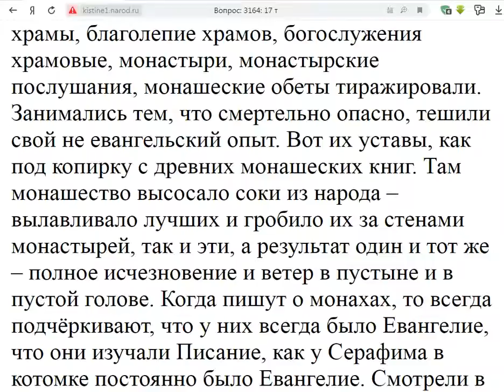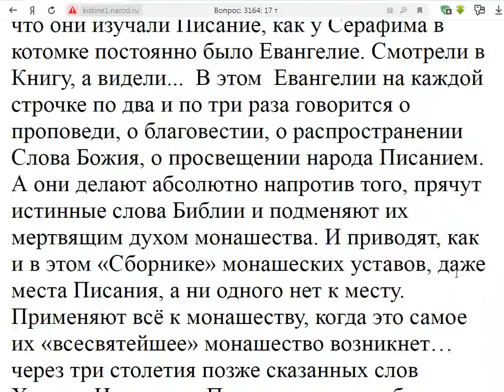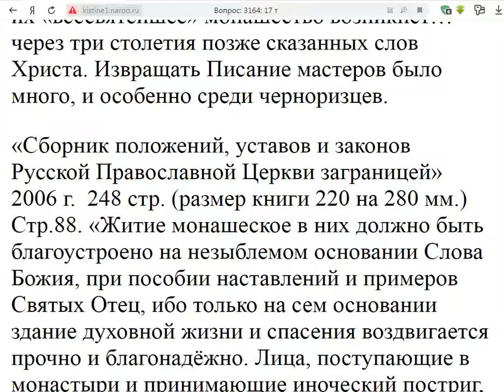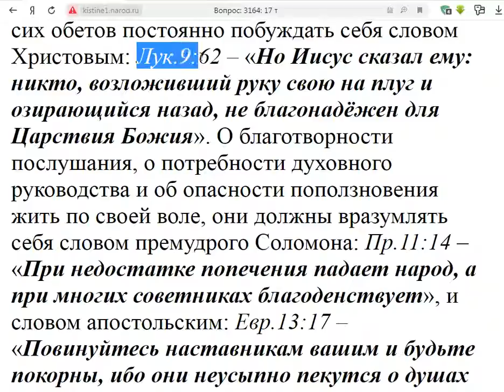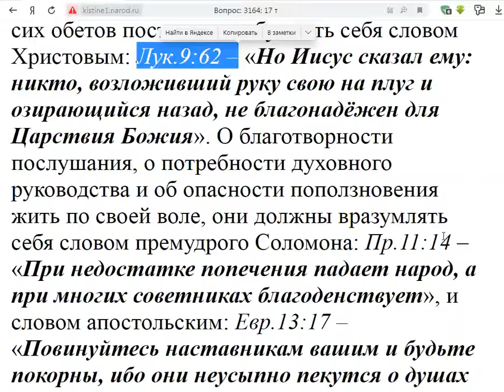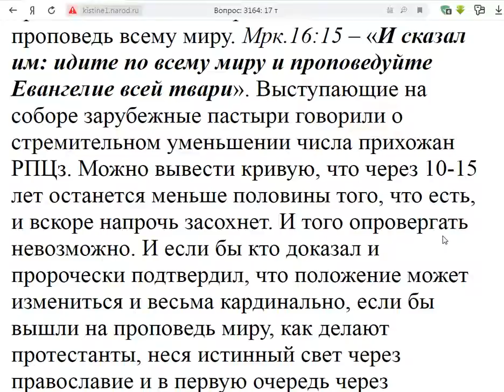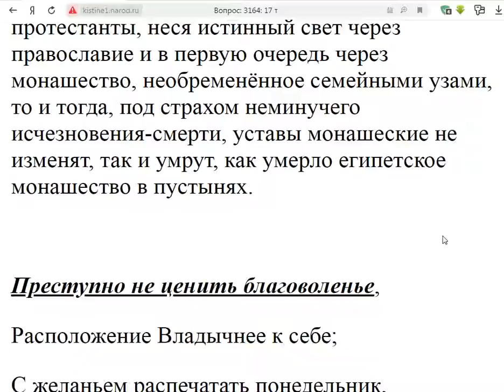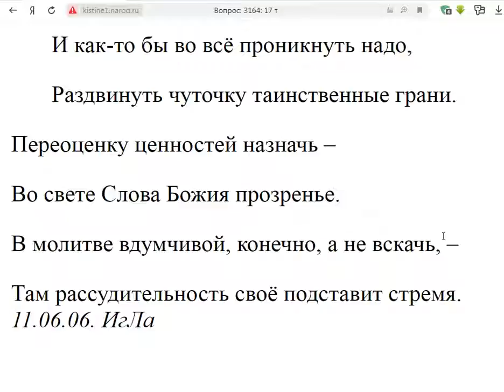3164. Чем объяснить, что количество паствы РПЦз значительно уменьшилось?